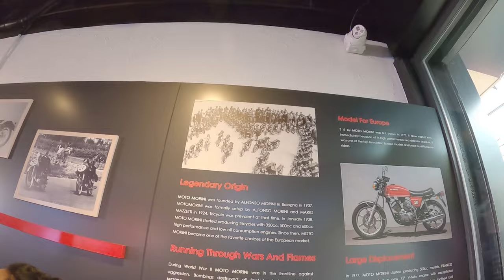The Newest Italian Motorcycle in Town. Moto Morini (English Subs)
On this episode. Join The Clueless Biker as he attends the launching of the newest Italian motorcycle brand in the country! So hit the link and enjoy this amazing episode. Remember guys it's free to support the channel so don't forget to hit the subscribe button as well as the notification bell so you always get the latest episode from "The Clueless Biker”!